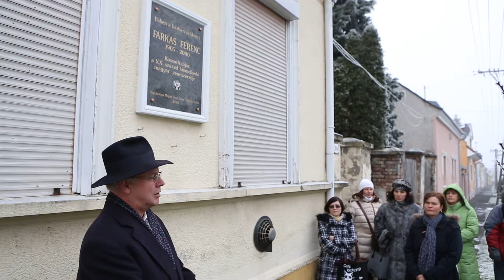Farkas Ferenc-megemlékezés a nagykanizsai zeneiskolában